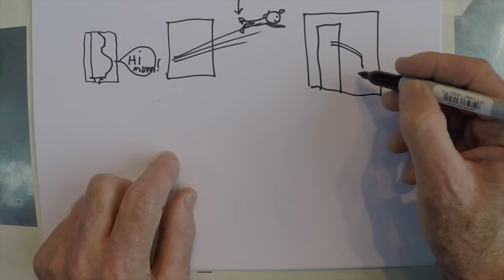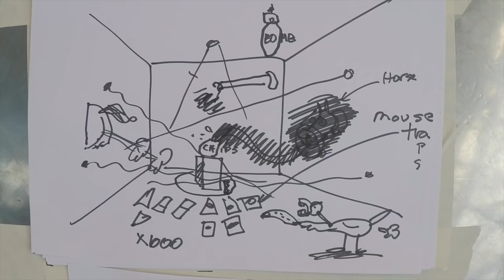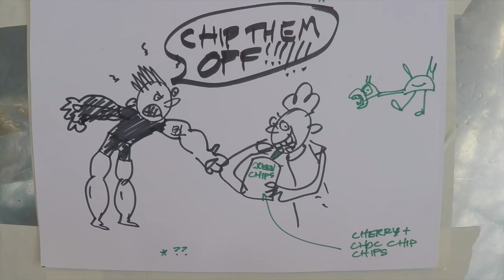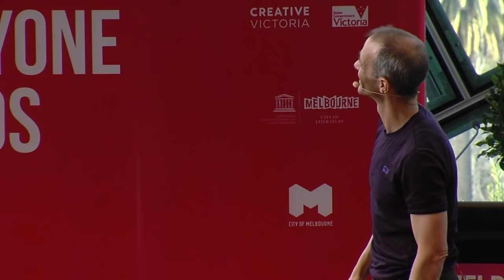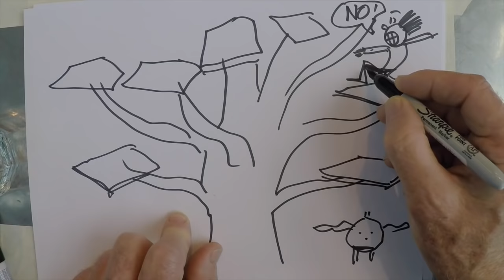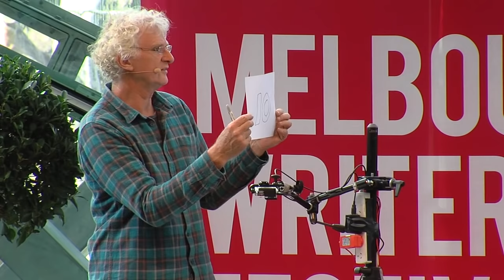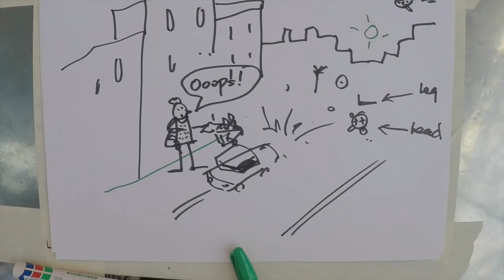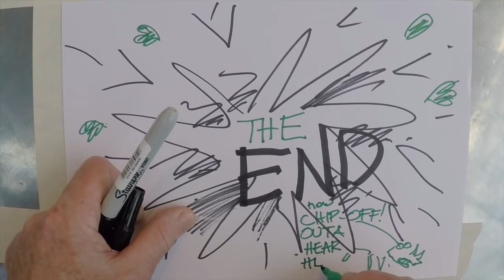65 Storey Treehouse: Andy Griffiths, Terry Denton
Climb the 65-Storey Treehouse for fun, imagination and adventure. Andy Griffiths and Terry Denton share their most daring ideas and inventions. Terry also draws live, turning ideas into reality and taking reading to another level.

Recommended for students years 3-6.

Recorded during the 2015 Melbourne Writers Festival Schools' Program